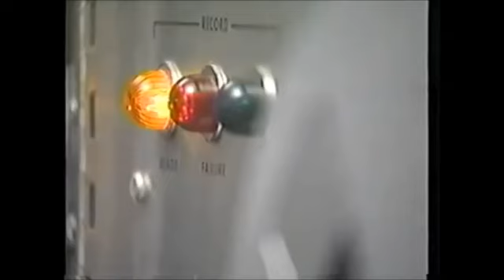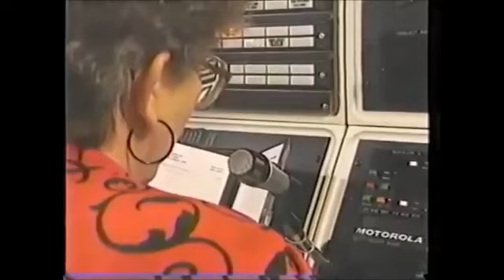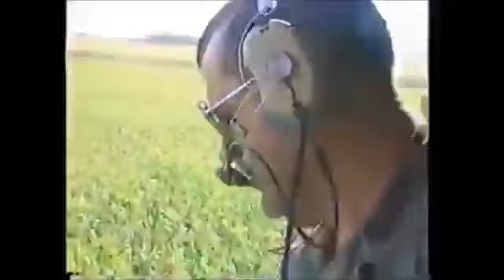Rescue 911 Date Rape Rescue 911 Episode 319 Season 3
A date stabs and assaults a women in Grand Island, Nebraska on September 21, 1989.This is part of Rescue 911 Episode 319.